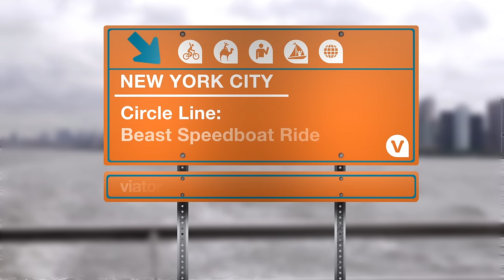Circle Line: Beast Speedboat Ride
Cruise at high speed with the Circle Line Beast Speedboat ride.

Hold onto your hats and get ready for the ride of your life aboard "The Beast" speedboat! "The Beast" delivers spectacular views and 30 fun-filled minutes of high-speed cruising. It's the fastest and most fun way to see the Statue of Liberty up close!